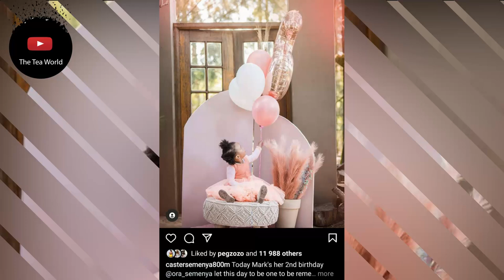Caster Semenya Celebrates Her Daughter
Gold medallist Caster Semenya took to Instagram to celebrate her daughter’s second birthday. As always in the picture the baby girl was looking away so we could not see her face